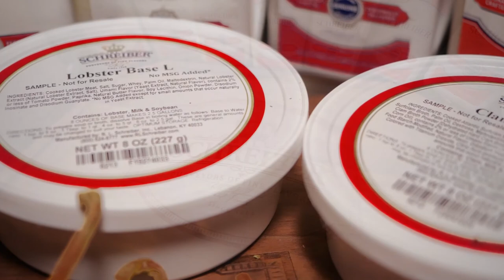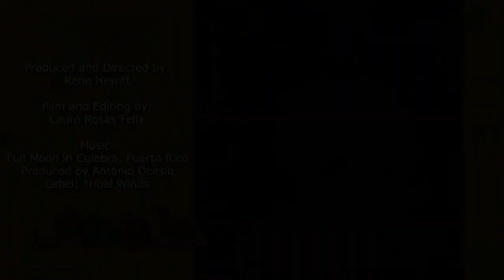Stuffed Tomatoes and Chef Mark fixes and Salmon and Egg dish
Stuffed Tomatoes and Chef Mark fixes and Salmon and Egg dish.  In the Kitchen with Chef Rene Hewitt is on the Comcast Xfinity Network channels 190 and 1098 every Saturday night from 8-9pm.  Or watch on demand at, chefrenehewitt.com